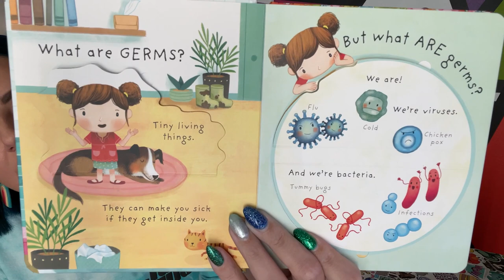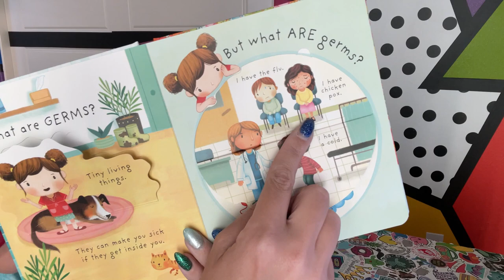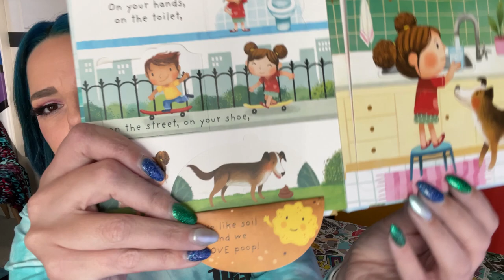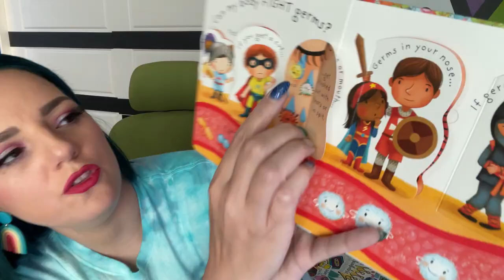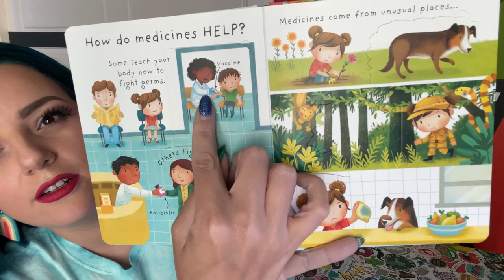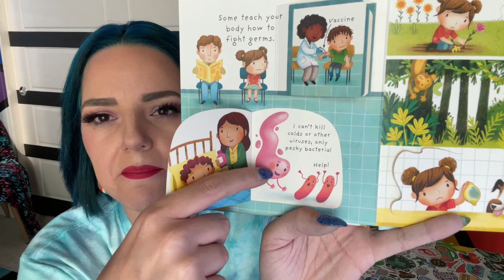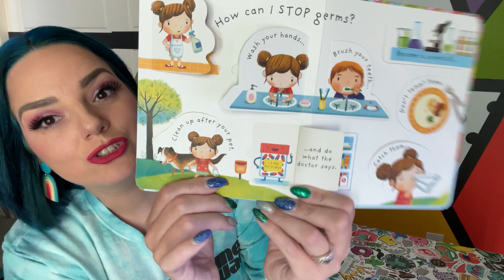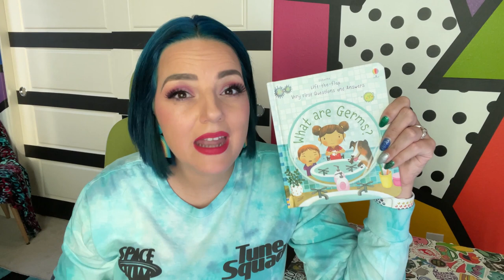Let's Learn | What Are Germs?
Today's Activity with Auntie is LEARNING
We're going to learn all about G E R M S and how to protect ourselves from them.

Lift-The-Flap Very First Questions and Answers What Are Germs?
Book by Katie Daynes
Designed by Suzie Harrison
Illustrations by Marta Alvarez Miguens